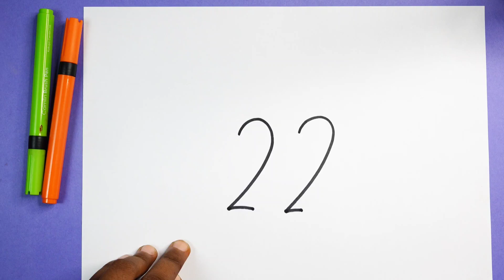How to draw monkey easy way with Number 22 - How to draw monkey easy step by step - Easy trick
today I am show How to draw monkey easy way with Number 22 - How to draw monkey easy step by step - Easy trick